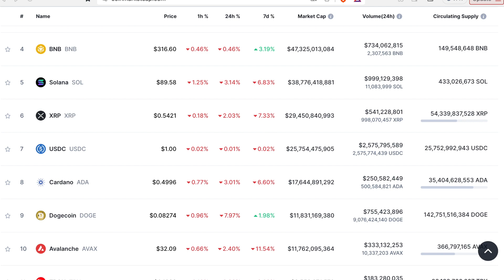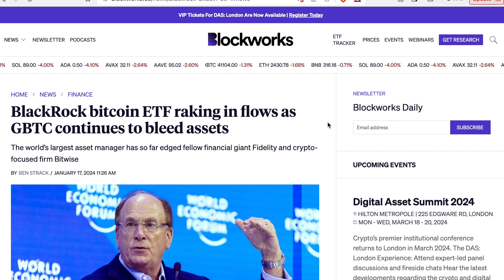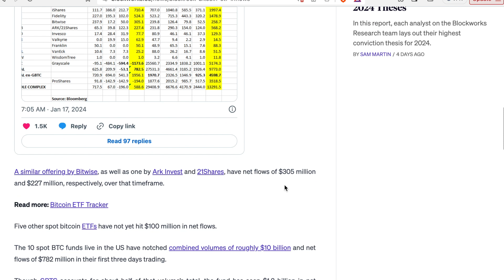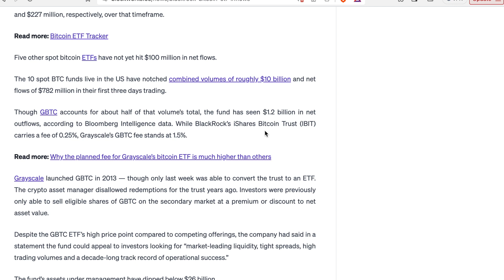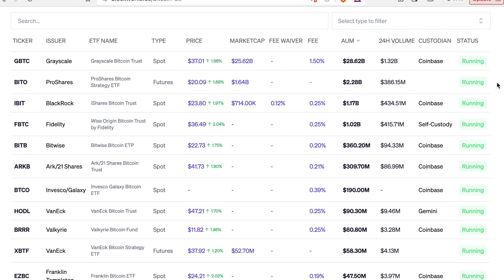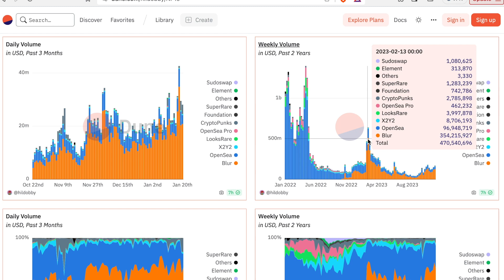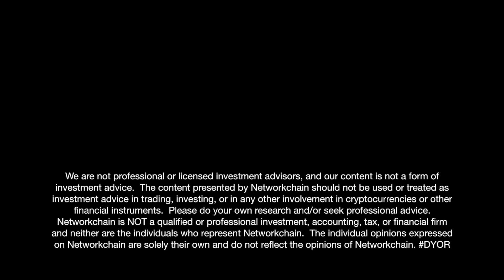The ETF effect: The latest in crypto and NFTs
Leading up to the spot Bitcoin ETFs full week of trading, we look back at the first few days of inflows and outflows and how it may have affected the current cryptocurrency market.

Let's delve in...

Networkchain is a global initiative building a multifaceted and diverse community in the world of cryptocurrencies/blockchain technology, investing, and emerging markets. In our efforts to champion underserved communities, we will be providing support through educational resources and networking opportunities. The time is now.

We'd love for you to join us.
Check us out on IG and Twitter: @networkchain